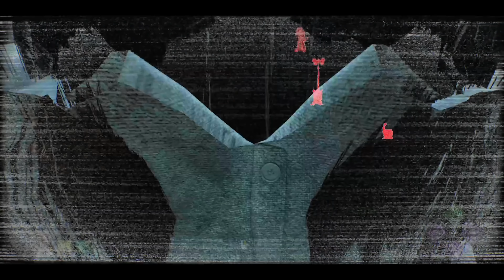19枚板を割る持久戦に呪いで終止符を打つ貞子【キラー（怨霊）でDead by Daylight 実況#1260】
全部割れっ！
この生放送での試合です。

パーク説明
・悶絶のフック：氾濫する憤怒
マップに４本ある白い悶絶のフックから生存者が救助されると
他の生存者全員のオーラが7秒間視えるようになる。

・海の呼び声
発電機破壊後、60秒間パークが発動。
発動した発電機は通常の200%の速度で修理進行度が後退。
パーク発動中の発電機で生存者が
スキルチェックでグッドを出すたびに、通知がくる。

・悶絶のフック：苦痛という名の賜りもの
悶絶のフックから救出された生存者は、完全に回復するまで出血と重症のステータス効果に苦しむ。その生存者は初回回復時、再び負傷するまで治療と修理の速度がそれぞれ9%減少する。

・破滅
全ての発電機が呪術：破滅の影響を受ける。
生存者による修理が行われていない間、
即座に発電機の修理進行が通常の後退速度の200%で自動的に後退する。
呪いの効果は、紐付けられた呪いのトーテムが残っているかぎり持続する。